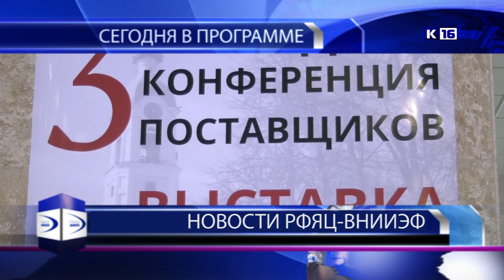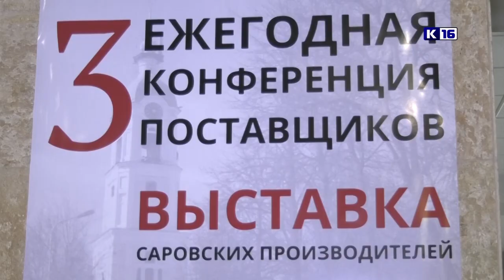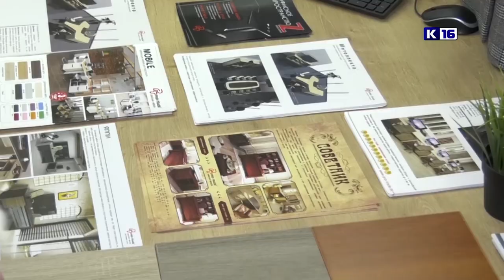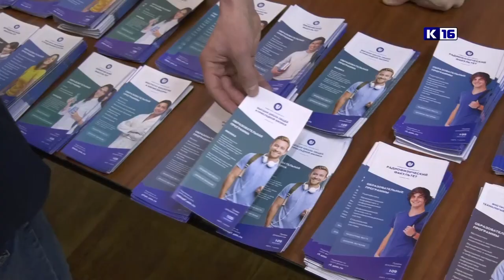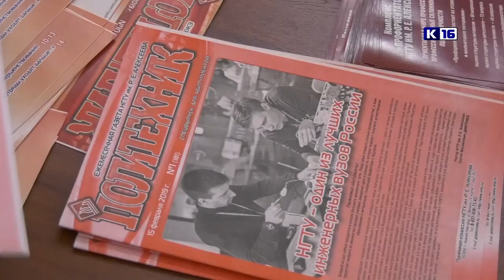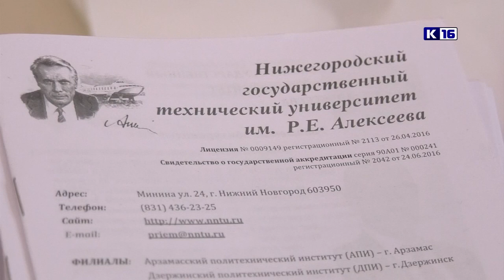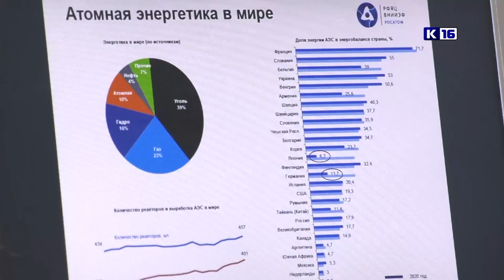Новости РФЯЦ-ВНИИЭФ 05.03.2020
Смотрите в программе «Новости РФЯЦ-ВНИИЭФ»:
✔ Сотрудничество бизнеса и власти. В Доме учёных Российского федерального ядерного центра ВНИИЭФ прошла ежегодная конференция поставщиков.
✔ Сотрудники РФЯЦ-ВНИИЭФ приняли участие в научно-технической конференции в технополисе «Эра».
✔ При содействии ядерного центра в Сарове прошёл форум старшеклассников «Абитуриент-2020»
✔ Учёные - учителям. В год 75-летия атомной промышленности педагоги Сарова прослушали лекцию об истории атомной отрасли и перспективах развития Госкорпорации «Росатом».
✔ О, спорт, ты - жизнь! В спортивном зале комплекса «Авангард» прошёл турнир по волейболу среди ветеранов.